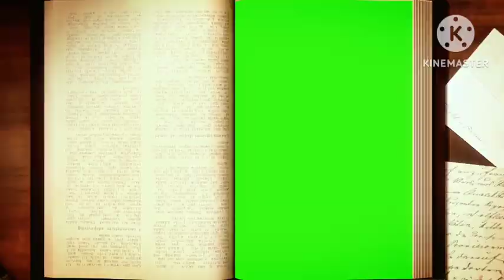UNIVERSITY ASSISTANT ഇനിയും പഠിച്ചതുടങ്ങാത്തവർക്ക് TIMETABLE